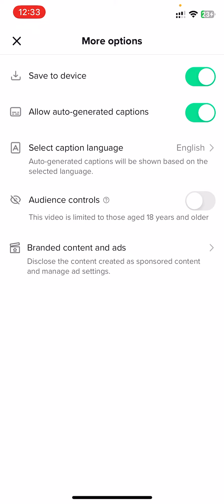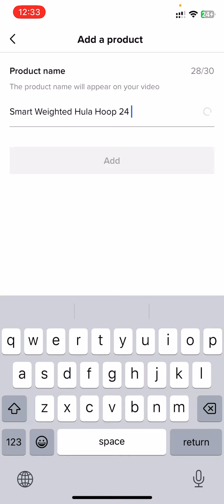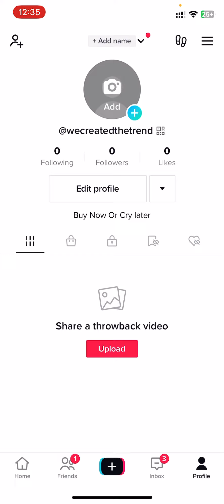How To Link Video With TTS/TIkTok Shop Product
For Create Business Wise Account you can go with this link
shorturl.at/hmW38

How To Create PingPong Bank Account | Wise Alternative

Welcome to our ecommerce mentorship channel Muhammad Talha! We're here to help you succeed in the world of online business and ecommerce. Whether you're just starting out or looking to take your store to the next level, we've got the knowledge and experience to guide you on your journey.

In our videos, you'll find expert tips and strategies on everything from choosing the right products to sell, to marketing and advertising your store, to optimizing your website for conversions. We'll also be sharing case studies and interviews with successful ecommerce entrepreneurs, so you can learn from the best.

We're excited to share our expertise with you and help you grow your ecommerce business.